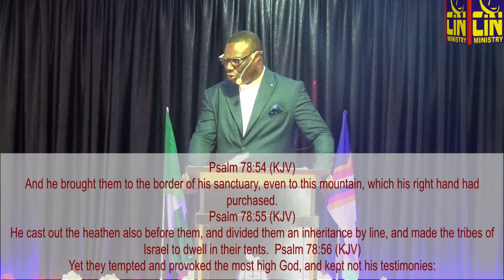Unleashing the Power of Jehovah: Exploring the Limitless Nature of Our Almighty God With Rev Adesola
Welcome to this exciting video where we delve deep into the awe-inspiring nature of Jehovah, the Unlimited God.

Have you ever wondered what it means for God to be limitless and all-powerful?

How can we tap into that power and experience it in our daily lives?

In this video, we'll explore the many facets of Jehovah's unlimited nature, including his boundless love, infinite wisdom, and immeasurable grace.

We'll also discuss practical ways to apply these concepts in our personal lives, from prayer and meditation to serving others and spreading the good news.

Join me as we embark on a spiritual journey that will leave you feeling inspired and empowered to unleash the power of Jehovah in your life.

If you're ready to experience the limitless power of Jehovah in your life, I invite you to take action today. Start by spending a few minutes in prayer or meditation, asking Jehovah to reveal his unlimited nature to you.

Then, look for opportunities to serve others and spread love and kindness wherever you go. Remember, Jehovah's power is not just for our personal benefit, but also for the betterment of those around us.

I also encourage you to share your own experiences and insights in the comments below.

How have you personally experienced Jehovah's limitless power in your life? What practical steps have you taken to unleash that power in your daily routine? Let's continue this conversation and support each other on our spiritual journeys.

Together, we can continue to explore the limitless nature of our Almighty God and live lives that honor and glorify him.

Jehovah
Unlimited God
Power of God
Power
Almighty God
Spirituality
Faith
Christianity
Grace
Love
Prayer
Meditation
Personal Growth
Inspiration
Empowerment
Bible
Scriptures
Salvation
Service
Community
Testimonials

Unleashing the Power of Jehovah: Exploring the Limitless Nature of Our Almighty God.

Finally! how to get the desired result without going through all the difficulties in this world that we are now in. - guaranteed.

In this YouTube video, we outlined holiness living, discipline, godliness, and all that can make you stand even to the end of this world when the trumpet shall sound, and we pray that when Christ shall come, you will not be found wanting in Jesus name. Amen.

References Mentioned in This Video:

1. Holiness Living
2. Discipline
3. Life of Christ
4. Full of Spirit
5. Life of Service
6. Discipleship
7. Followership
8. Worship
9. Prayer
10. Sermon
11. Bible
12. Faith
13. Sacraments
14. Gospel
15. Grace
16. Redemption
17. Salvation
18. Ministry
19. Outreach
20. Mission

This video and description may contain affiliate links, which means that if you click on one of the product links, I’ll receive a small commission (at no extra cost to you!). Thank you for your support!

Even though I am a pastor, that does not mean I will negate the place of service to the Lord and a place of fellowship with Him. In all our videos, we advise you to follow all the words of God that we share and the instructions from our Lord Jesus Christ Himself. No matter what is happening in our world today, only Christ is the way.

As you follow and do His will, He will guide you, and with the help of the Holy Spirit, you will be led, guided, and directed to the right part to follow in Jesus' name. Amen.

Sunday Service
CIN Ministry
Rev Francis Adesola